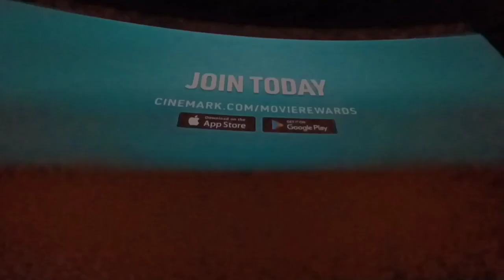Sony/Columbia Pictures, PlayStation Productions, Atlas Entertainment, A2 Productions (2022)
Taken from the movie Uncharted. I do believe this is an adaptation to the video game franchise.